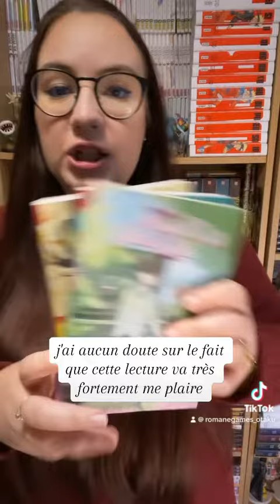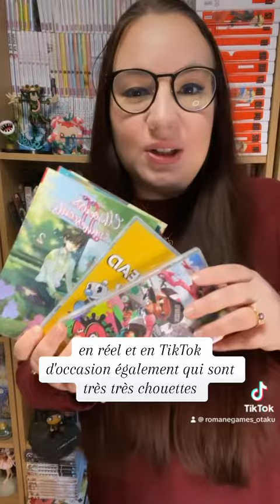RÉCEPTION : Je vais enfin me lancer dans Splatoon ? 📦